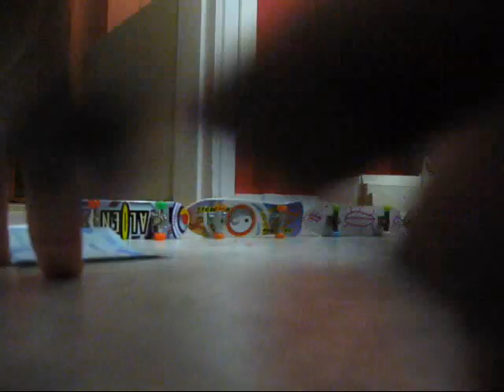funny fingerboard movie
i skate